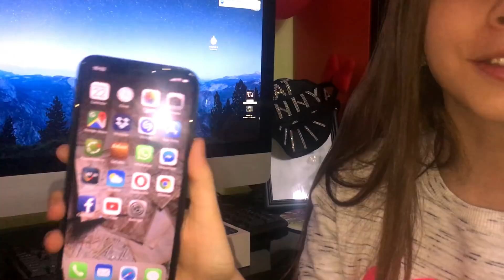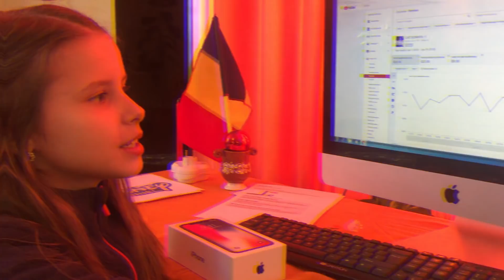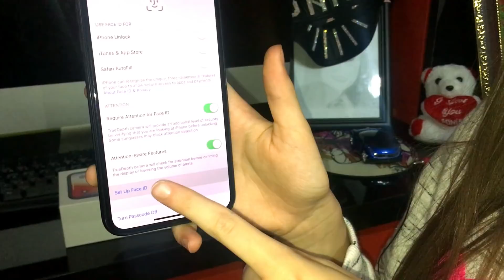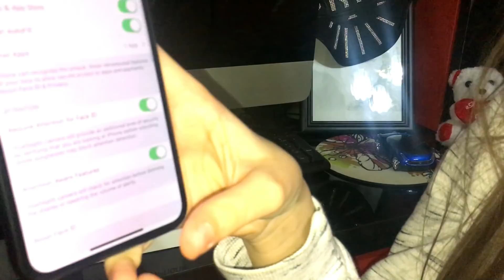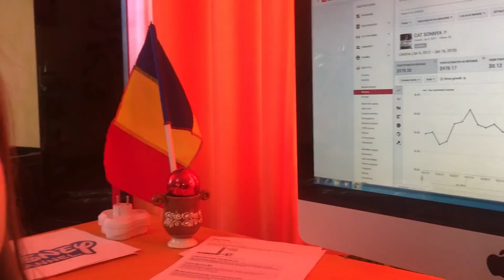Dezamagita de iPhone X - De Unde Am avut Bani sa-mi cumpar Telefon?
Nu a avut rost sa-mi iau acest telefon chiar imi pare rau ca l-am cumparat ! Puteam sa strang bani si sa-mi iau Samsung Galaxy S8 !
Foarte mica diferenta dintre iPhone 7 si iPhone X !